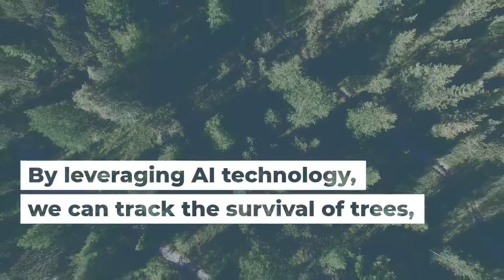Computer Vision: technology that can change the world